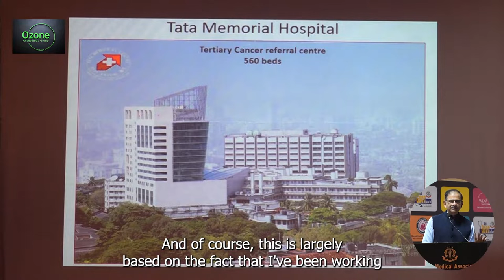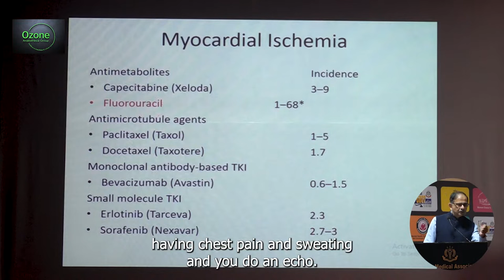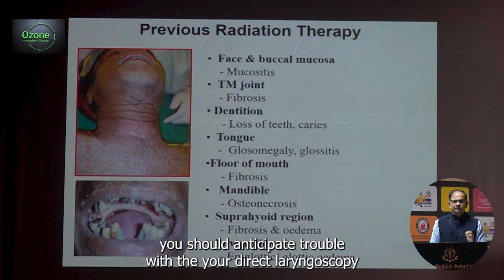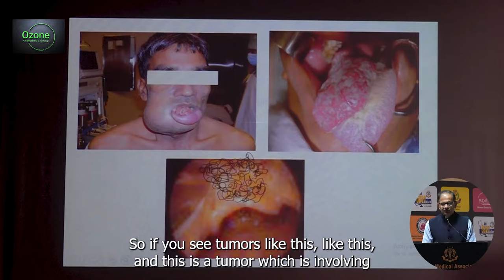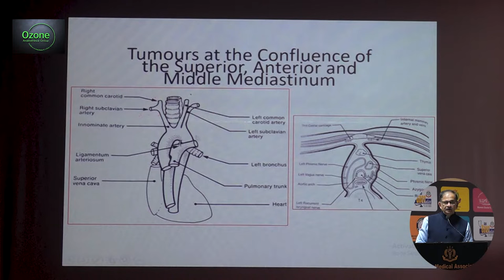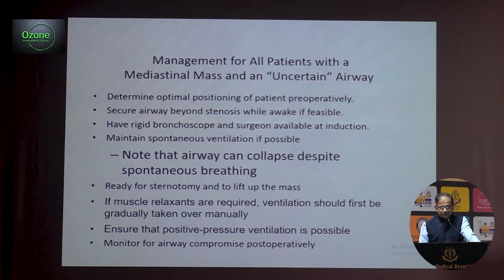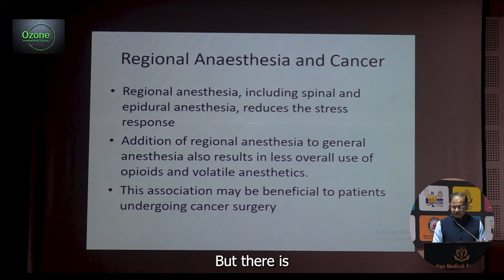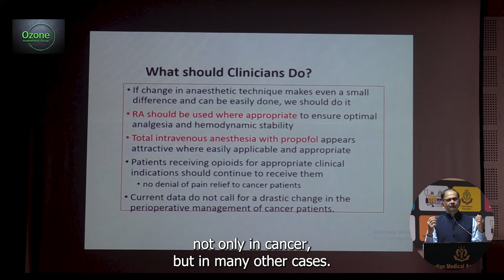Anaesthesia For Cancer Patients I Dr. J. V. Divatia, Tata Memorial Hospital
Ozone Anesthesia Group conducts academic meeting every Wednesday morning at 8am. Purpose of meeting is to discuss practical points and learn from each other. Various topics are presented by anesthesiologists, physicians, cardiologists which are helpful in day today clinical practice.

Dr J V Divatia is Head of The Department of Anaesthesia & Critical Care at Tata Memorial Hospital, Mumbai. he was Past editor in chief, Indian journal of Anaesthesia; Past President, All India Difficult Airway Association & Past President of Indian society of Critical Care Medicine. Currently he is President of ISA, National. For his entire professional life he is serving cancer patients and not to mention that he has huge experience of anaesthetising cancer patients. In this talk he is giving us guidelines and sharing important tips which came out of his clinical experience of giving anaesthesia to thousands and thousands of cancer patients.
Please do watch till end and you will definitely learn many things out of this talk by Dr. J. V. Divatia.

Links for important talks on Ozone learning Academy are as follow-

Credits
Video Editing- Perfusionist Stephan Bhore, Vipul Tribhuvan, Dr Sujitkumar Khade
Thumbnail - Dr. Sujitkumar Khade
Production- Ozone Anaesthesia Group